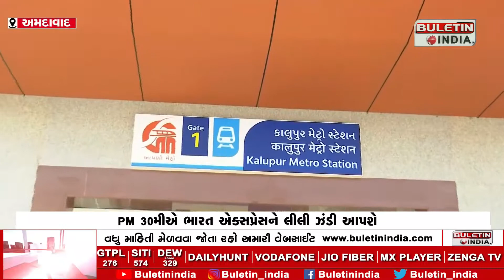AHMEDABAD : CM ભૂપેન્દ્ર પટેલે મેટ્રો સ્ટેશનની કરી સમીક્ષા